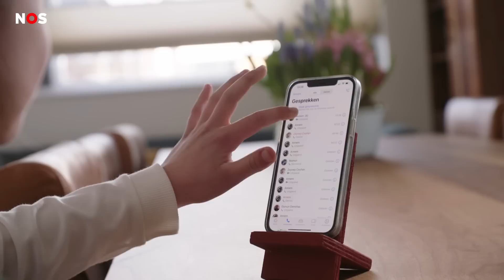Ceyhun belt iedere dag met zijn oma in Turkije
Voor kinderen in Nederland die familie in het aardbevingsgebied hebben, is het een spannende week. Veel van hen probeerden te weten te komen of hun familieleden veilig waren. Maar bellen lukt niet altijd en ook internet werkt lang niet overal.